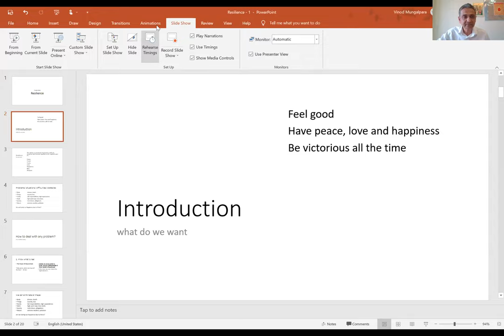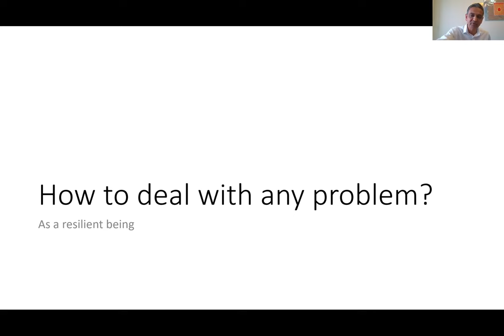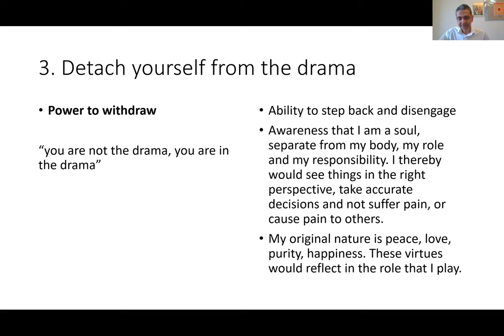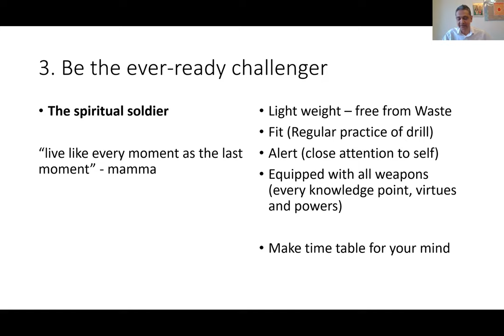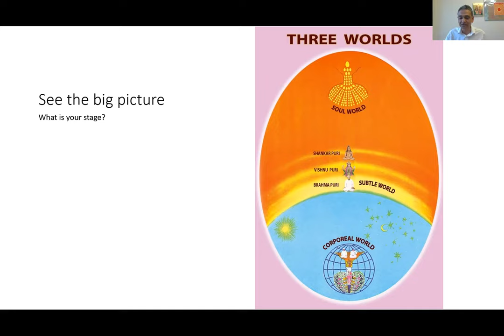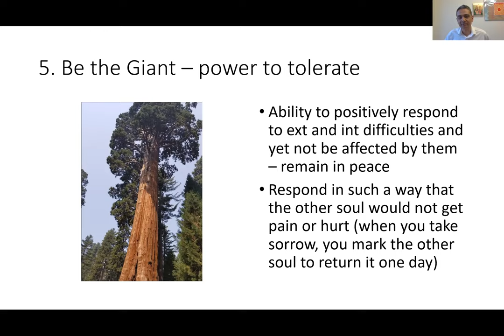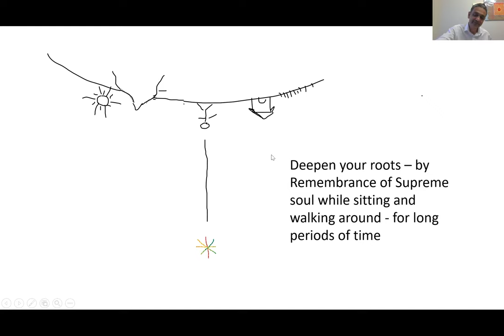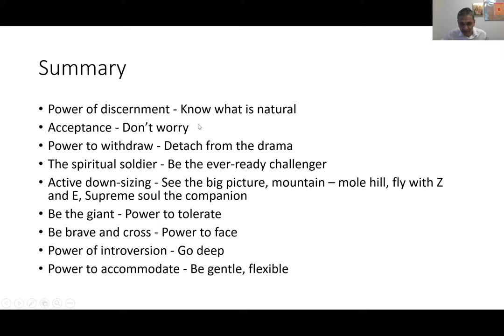Creating More Resilience - Vinod Mungalpara -Tuesday Evening Talk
Description: When things get tough, do you get tougher and try harder? Or when you’re going through hard times, do you hope, cope or mope? It’s not what happens that matters, it’s how you handle it. The thing that makes all the difference is resilience. Maybe even come out a little wiser, a little stronger and better for the experience. Join us to explore how to create more resilience.

Facilitator: Vinod Mungalpara MD, has worked as a Surgeon, an Anesthesiologist, and now works in pain management. A spiritual life comes naturally to him. He is a dedicated student and practitioner of Raja Yoga Meditation.

Please do not rely on this information as a substitute for, nor does it replace, professional medical advice, diagnosis and or medical treatment. These videos on the knowledge and use of energy flow and how it works on the human body are informational only. Should you decide to undertake the advice offered on this channel. Please note that you agree to take full responsibility for your actions and any effects be it positive or negative on your being.